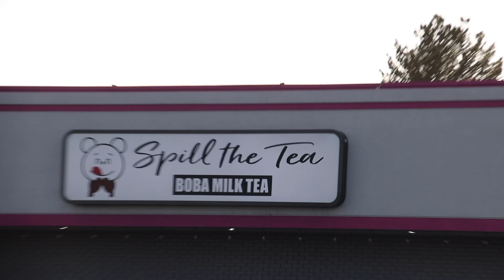Car meet RAW sounds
RAW footage from a spill the tea boba car meet, Cool Cars popped up and even saw a smaller kei truck!!! so much fun!!!